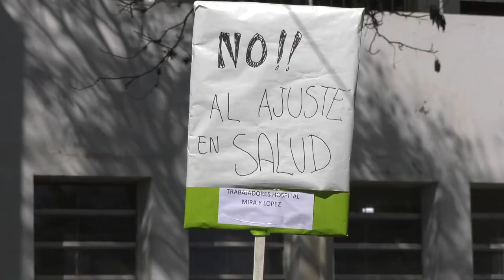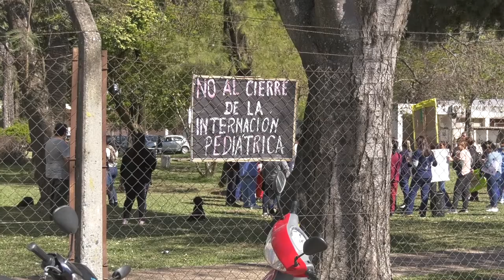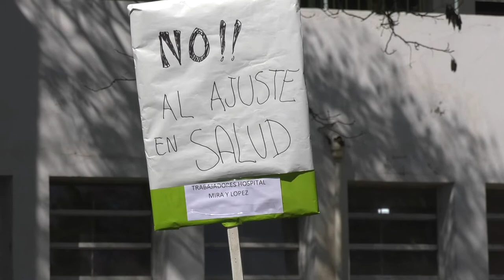SALUD AFIRMA QUE NO CIERRA EL SERVICIO DE PEDIATRÍA, SINO QUE REDISTRIBUYEN PERSONAL